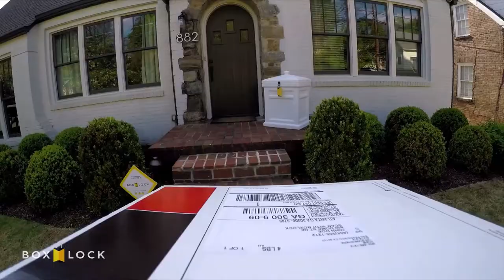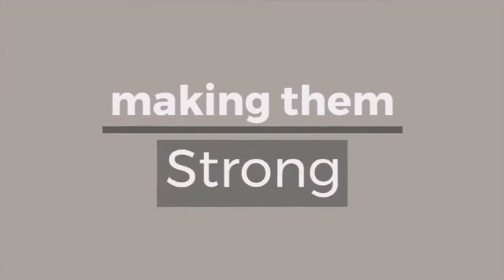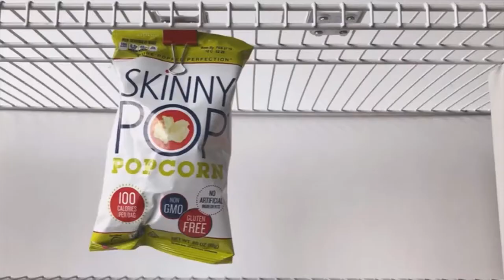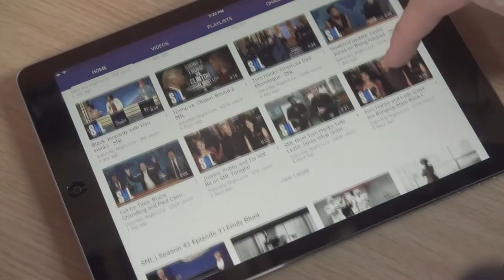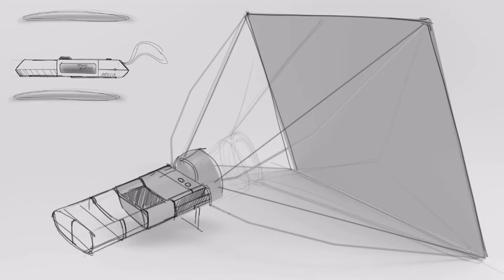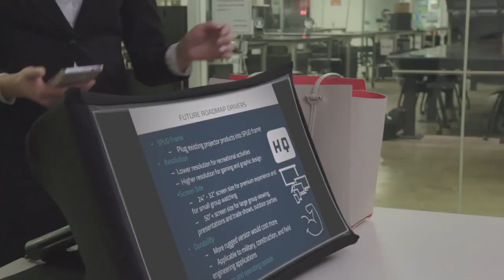New Inventions That Are At Another Level 1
ANTHÉNEA

AROVIA INC.